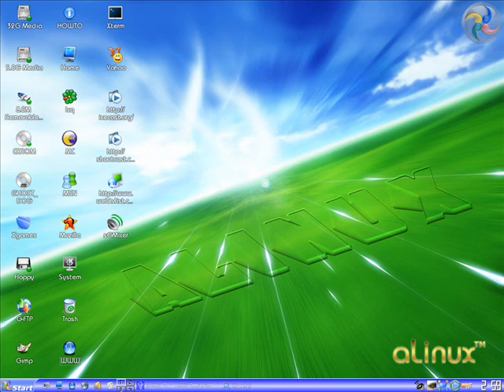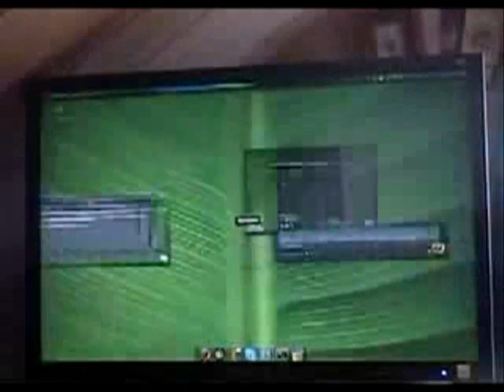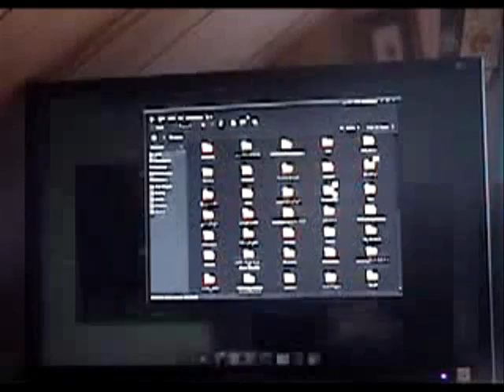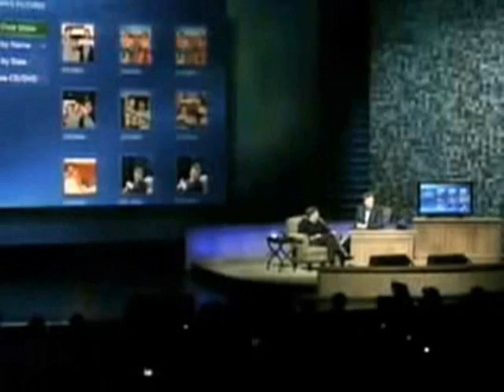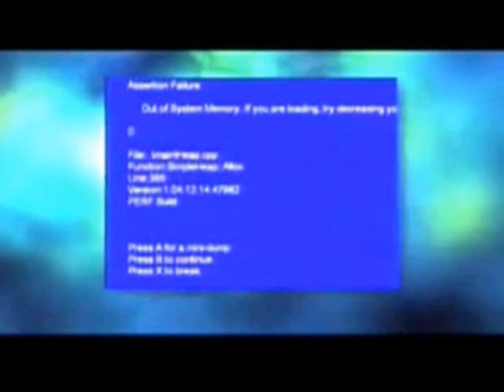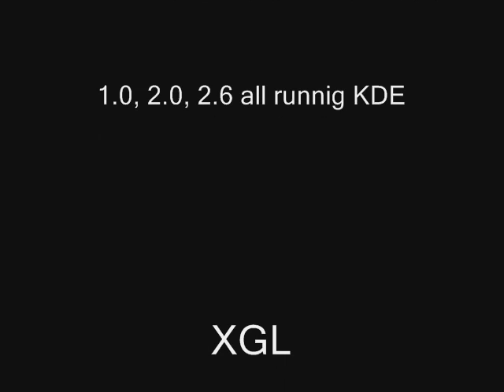Linux and Windows Evolution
This is my video about these two OS and their history. Sorry but you will find some mistakes like the word "Evolution" I miss spell it "Evolutuion" (yargh!!), I wrote about the dates of the releases of KDE but my intention was the Linux's kernels (I didn't find)... and some others, but anyway!!! enjoy!!